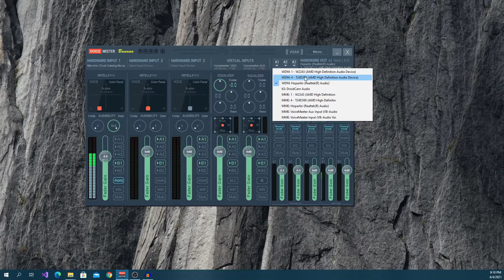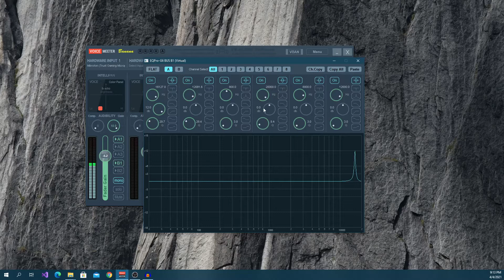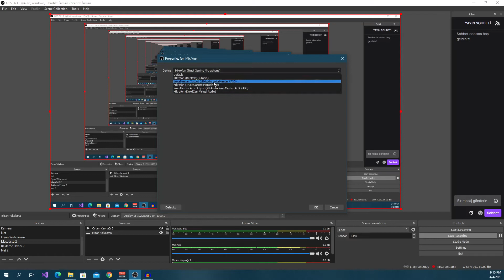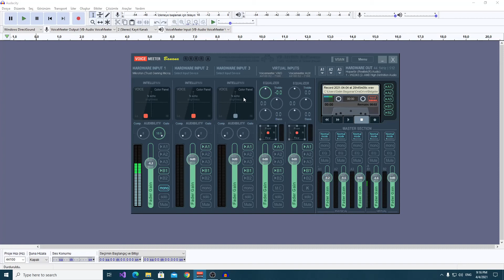Windows 11(10/8.1/8/7) Mikrofon Ayarları | Gürültü Sorunu Çözüm | Ses Yükseltme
Merhaba arkadaşlar gün geçmiyor ki yeni bir mikrofon ayarı videosu çekmeyeyim ama bu seferki mikrofon ayarı videosu diğerlerine göre daha iyi ve kalite bir ses almanızı sağlayacağını düşünüyorum. Bir çok yayıncı ve ses sanatçısının kullandığı Voicemeeter ayarları üzerinden sizlere kalite arkaplan gürültüsü olmadan ses almanızı sağlamaya çalışacağım.
Windows mikrofon ayarları , mikrofon ses yükseltme, mikrofon gürültü giderme içerikli videoma hoşgeldiniz iyi seyirler. Voicemeeter banana mikrofon ayarları nasıl yapılır sizlerle.